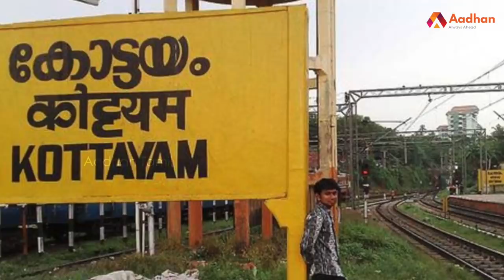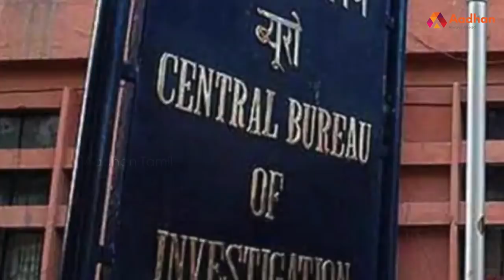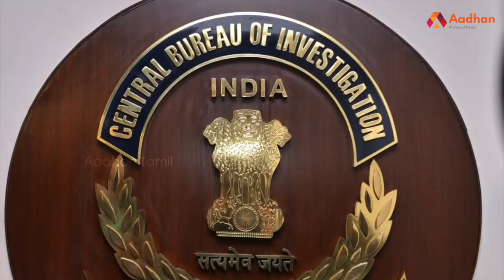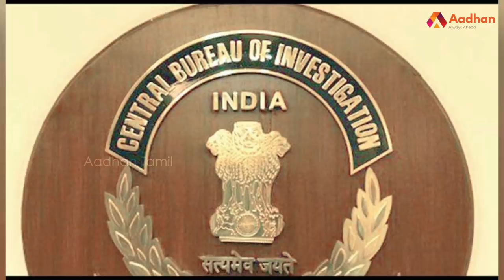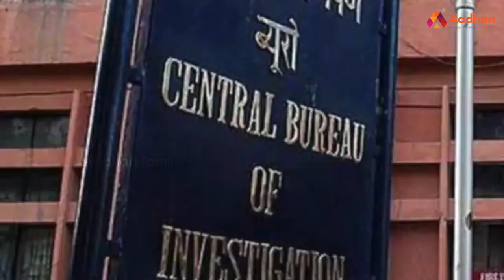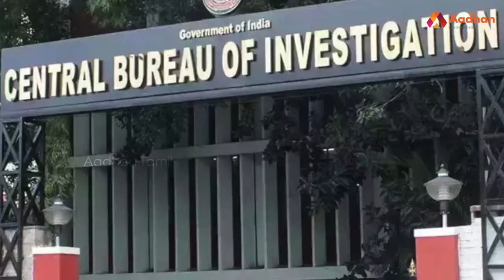CBI-ன் அதிகாரம் என்ன? | எப்படி செயல்படுகிறது ? | Cbi-யின் கதை | கதைகளின் கதை | Aadhan Tamil